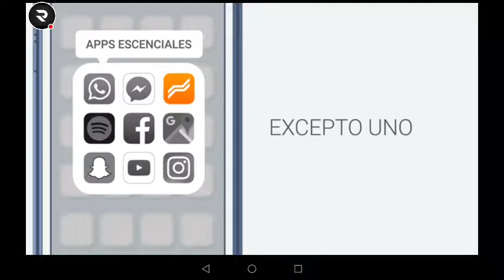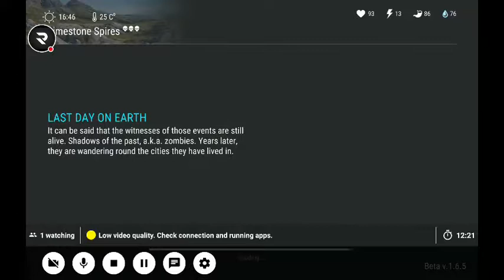My Last Day On Earth | [ENGLISH] WATCH THE BIGGEST NOOB FIGHT ZOMBIE HORDE = ZOMBIES